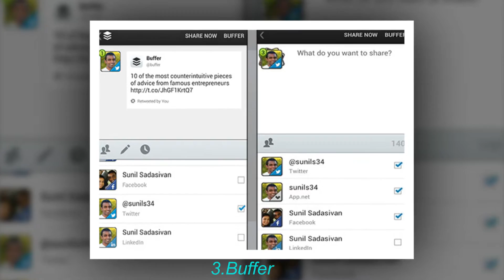Top Android Apps for Insurance Agents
1.Insurance agent ON GO

2.Acord One

3.Buffer

4.Insurance Pro

5.Insurance Agent ON GO PRO